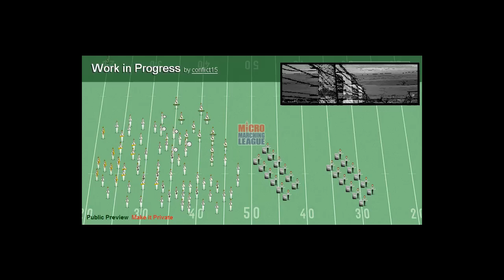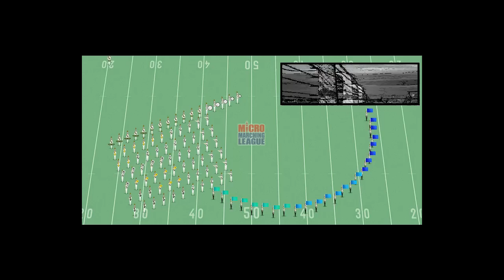The Boy In The Striped Pajamas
Young Bruno lives a wealthy lifestyle in Pre-war Germany along with his mother, elder sister, and army Commandant father. The family re-locate to the countryside where his father is assigned to commandeer a prison camp. A few days later, Bruno befriends another youth, strangely dressed in striped pyjamas, named Shmuel who lives behind an electrified fence. Bruno will soon find out that he is not permitted to befriend his new friend as he is a Jew, and that the neighboring yard is actually a prison camp for Jews awaiting extermination.